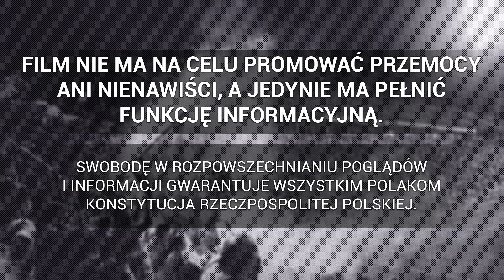"WSTYD" - kartoniada kibiców Lecha Poznań przed meczem z Legią Warszawa | 12.05.2024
► Ekstraklasa: Lech Poznań 1-2 Legia Warszawa, 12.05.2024